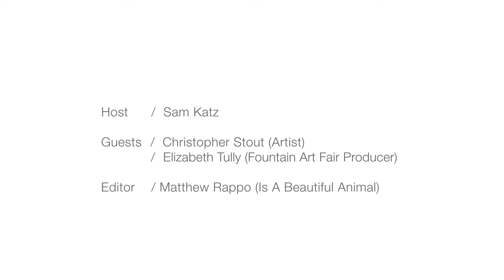Gallery Glass Episode 03: Christopher Stout and Elizabeth Tully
Studio visit and interview with artist Christopher Stout and Fountain Art Fair Producer, Elizabeth Tully.

Artist: Christopher Stout
ChristopherStout.com

Guest: Fountain Art Fair Producer, Elizabeth Tully
FountainArtFair.com

Music contributed by Peter Rynsky